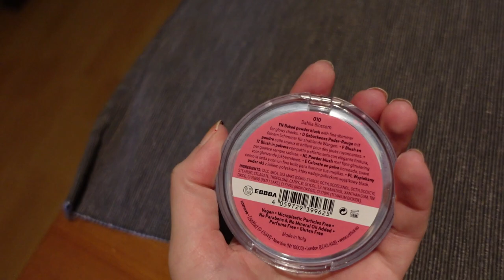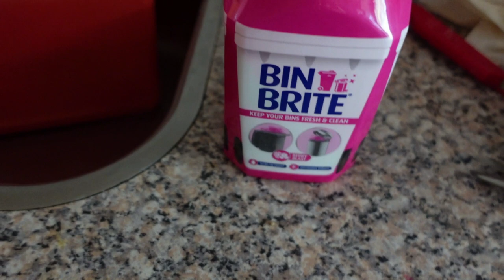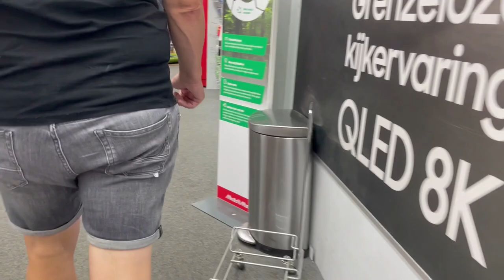Vlog 353 Radiatoren schuren, prullenbak verfrisser testen en nieuw statiefje voor mijn camera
In deze vlog schuurde ik de radiatoren, testte ik de prullenbak verfrissen uit en kocht ik een statief voor mijn camera.